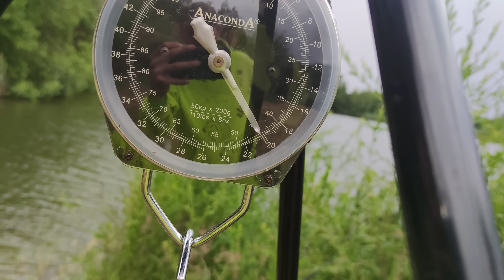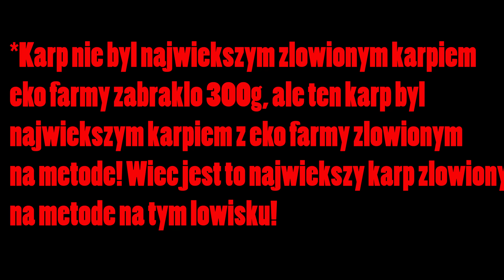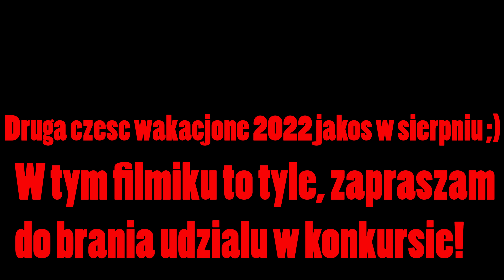REKORD KARPIA NA ŁOWISKU EKO FARMA - GIGA LIN - zasiadka 7 dni - WAKACJONE 2022 1/2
Jeden z dwóch filmów z naszego WAKACJONE 2022! W tym odcinku ryby dopisały!Regulamin konkursu:
oraz kanał @rafishwedkarstwo .
2.Należy wejść pod te filmy, kliknąć łapkę w górę i napisać komentarz "biorę udział"
oraz pod tym filmem który teraz oglądasz.
3.Konkurs trwa od 26 lipca do  2 sierpnia, wyniki konkursu między 3 a 13 sierpniem.

5% rabatu na cały asortyment z Kodem: "Rafish"
Produkty z filmu: